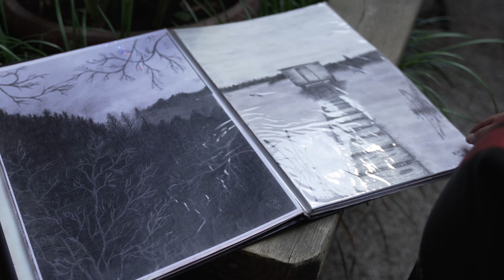tentoonstelling Rik & Tina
tentoonstelling door Rik & Tina Van Buynder in moc perron Hamme